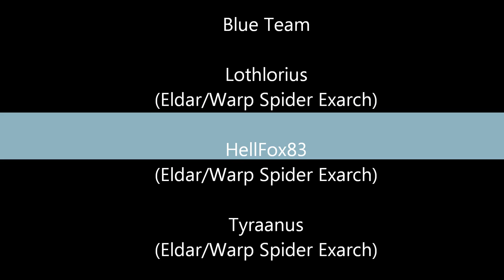HellFox's Dawn of War 2 Combat Journal #8 part1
For this combat journal I delved into my archives and found this month old repay that was a pretty fun game as I recall.  Triple Warp Spider Exarch action! Will our speed and ranged DPS be enough against ASM, Bloodletters, and Orks wanting to chop us up?! Watch and find out!